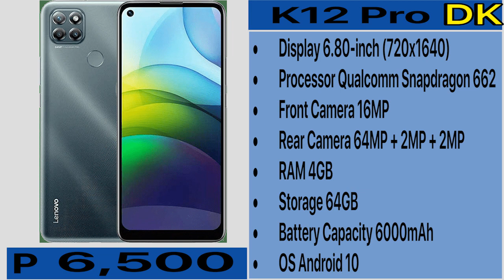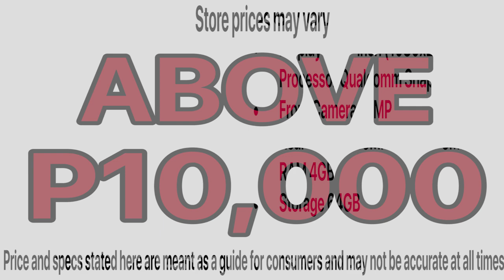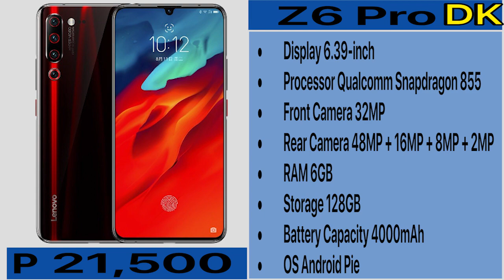Lenovo Phone Price List in Philippines 2021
Here is the Lenovo PHONE updated prices and list in the Philippines for 2021. Price are arrange in below P10,000  and above P10,000

Included phone in the list are Lenovo  and many more...

Samsung Galaxy M30 6.4 Inch LTE Smartphone (M305FD) With 4GB RAM 64GB ROM - EU Plug

Samsung Galaxy A10 A105GDS 6.2 Inch LTE Smartphone 2GB RAM 32GB ROM US Plug

Business